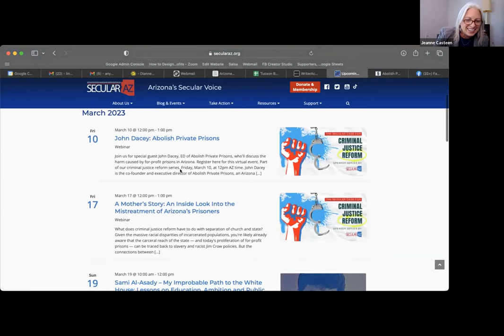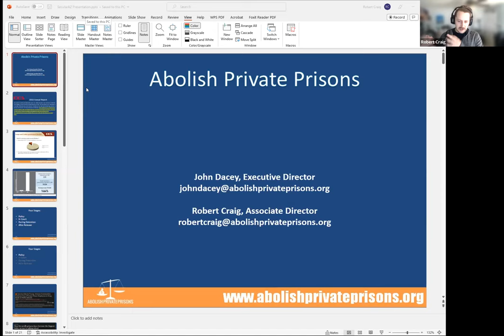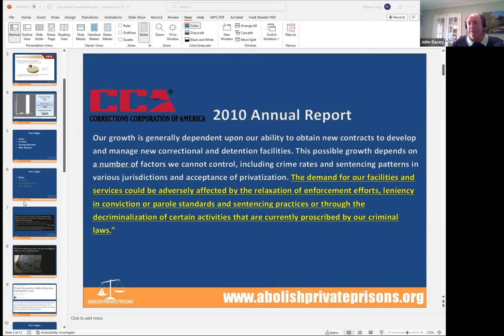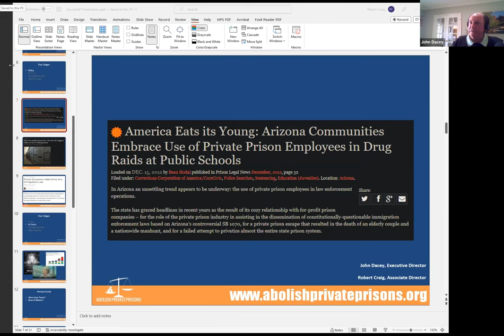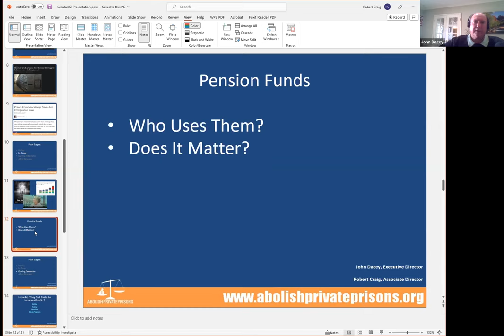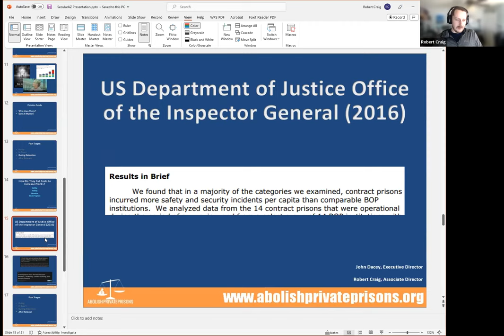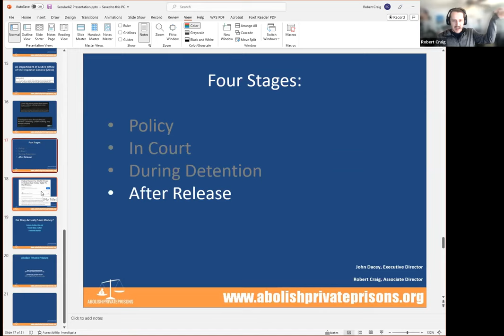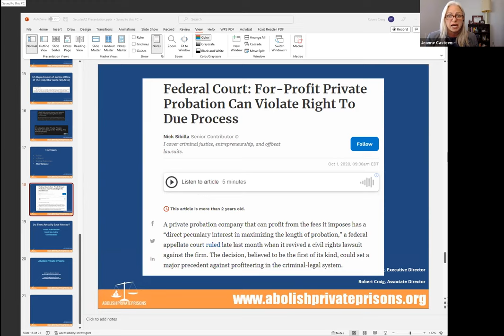Abolish Private Prisons: Treating Incarcerated People as Commodities in Arizona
John Dacey and Robert Craig of Abolish Private Prisons join us to discuss the harm caused by for-profit prison system.

What does the criminal justice reform have to do with secularism? It's simple: we live in a carceral state, governed by notions of punishment and retribution based in religious perspective, informed by racism.
This week, we're talking about for-profit prisons. Giant private prison corporations rely on full beds and cheap labor, and have every incentive to keep people in prison for longer, under worse conditions, and to make sure they return by offering fewer rehabilitative programs.

Private prisons are paid like hotels. Each person’s body in a private prison cell represents a unit of profit on prison corporation balance sheets. Stock values of publicly-traded prison corporations go up as forecasts of the number of people in private prison cells go up. People in private prisons are treated as commodities.
Abolish Private Prisons is working to change this. This AZ  non-profit was founded for one purpose: using the United States court system to end the horrific practice of locking people up for profit.

What does separation of church and state have to do with prisons? Given the massive racial disparities of incarcerated populations, you're likely already aware that the carceral reach of the state — and today's proliferation of for-profit prisons — can be traced back to slavery and racist Jim Crow policies. But the connections between white supremacy, the prison industrial complex, and religion aren't always as clear. In this series, we'll explore the common threads that weave these issues together.